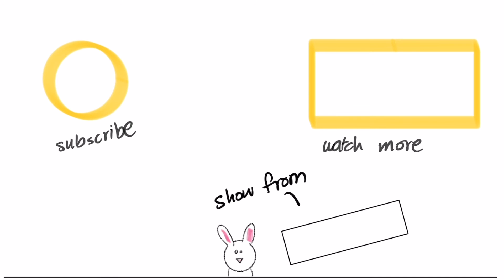Everything is LIMITED ! Ustaz Hamza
There are a lot of important life lessons we missed at school, this is one of them. The way we see life can have a massive impact on the way we live. You and I we are losing everything everyday. Happily ever after only exists when we get to paradise. We didn’t come in this world to find everlasting happiness. After watching this video tell me one thing that you learnt from this.

sign up for calligraphy programme now
Tune in and learn Arabic calligraphy right from the beginning. I've been doing this for 10 years!! And I'm here to make learning "how to read and write Quran" simple, easy & fun.

This programme is open for all. Everyone.

🟡What is zooM Madrasa?
It's an online Madrasa where we teach students in a fun way through videos and practice - No books needed. No boring stuff.

🟡You learn lessons throughout the weekdays, and on weekends we come and practice together with other students.

A video is available on my website that explains it all.

🟡Our students in the beginners level learn:
✅Letters with stories
✅Correct pronunciation
✅Shapes of different letters
✅Tajweed
✅Mistake corrections
✅It comes with an online course
& so much more

🟡Our students in the intermediate level learn:
✅Surahs
✅Tajweed
✅LIVE ZOOM classes
✅Qaedah lessons
✅Mistake corrections

There is a discounted price for the first 50 students only for a limited time.

About Ustaz Hamza -
Ustaz Hamza is a passionate;
▪️Online Quran, Tajweed & calligraphy teacher from Madinah.
▪️Part time Imaam
▪️A Quran reciter
▪️TV show presenter
Watch my TV show Mon-Fri 3:30 p.m/ Sat-Sun 11 a.m UK time on Eman channel

🟡Why not join our Madrasa!! zooM Madrasa 🏎️

🟡If you like our recitation and like to donate to gain rewards, contribute to our Quran project:🕋